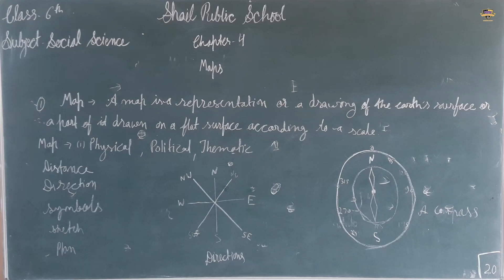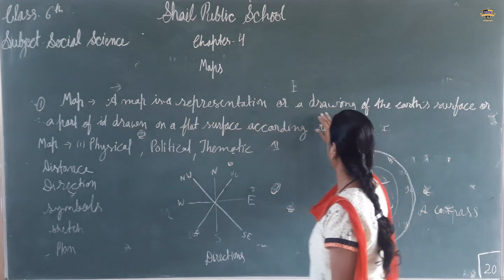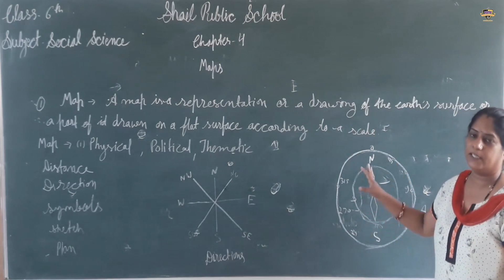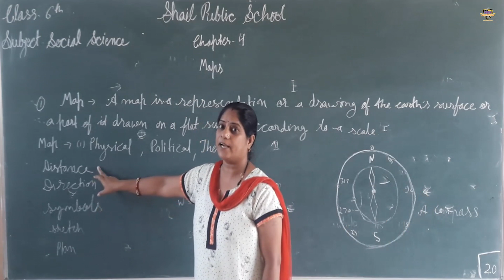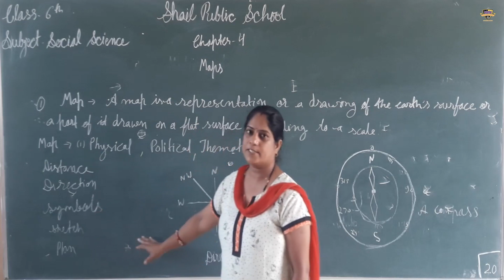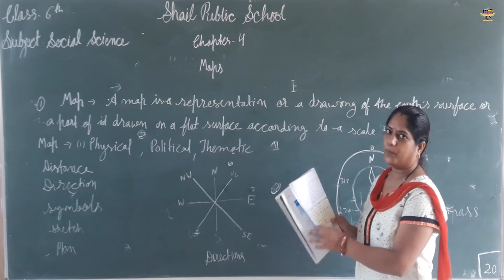SPS class 6th So. science (chapter-4)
class 6th So. science (chapter-4)